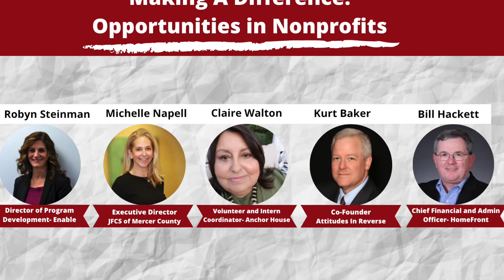Fall 2020 event recap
Throughout the Fall '20 semester, students in the Norm Brodsky College of Business had access to informative virtual events focused on timely business topics, career development, and also some fun and games. Some Business Broncs served as speakers and panelists.  All of our students were able to network with the industry professionals who spoke at the events. As we welcome everyone back for the Spring semester, check out what happened last semester and take a sneak peek at some of the events that are coming up this Spring.